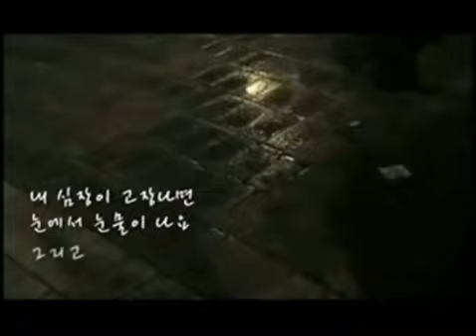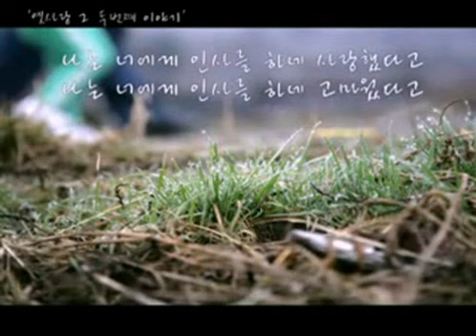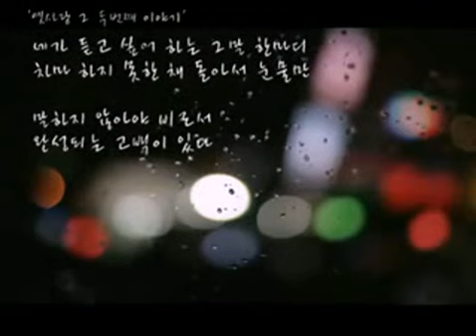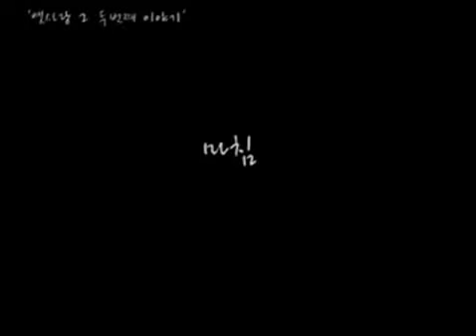리쌍 빗속에서 feat 알리